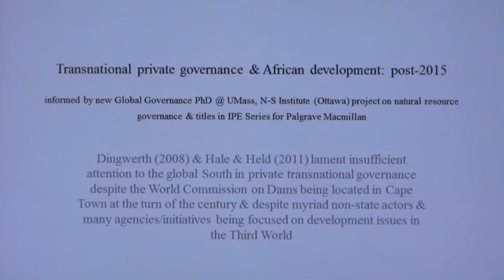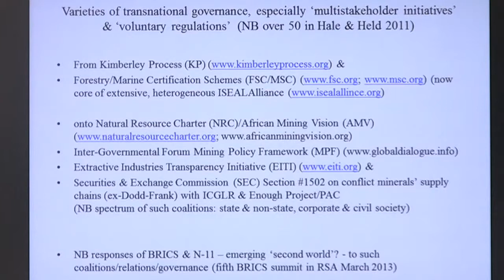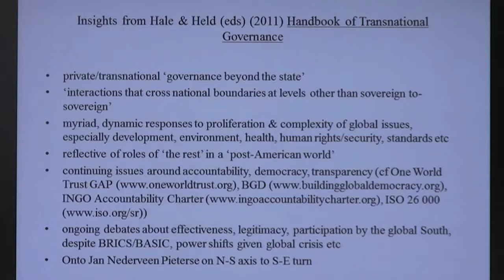Panel III: Tim Shaw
Feb. 14 & 15, 2013: Global Public Policy, Transnational Policy and their Networks.
Panel III: Public Authority and Transnational Policy Actors and Activists on Climate Change.
4th Speaker: Tim Shaw; Research Professor, Department of Conflict Resolution, human Security, and Global Governance, University of Massachusetts Boston.